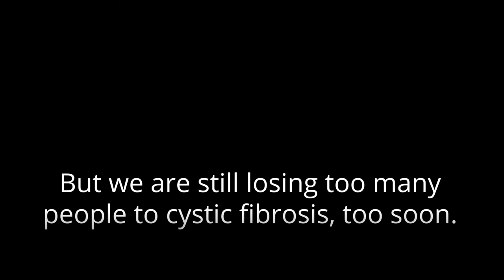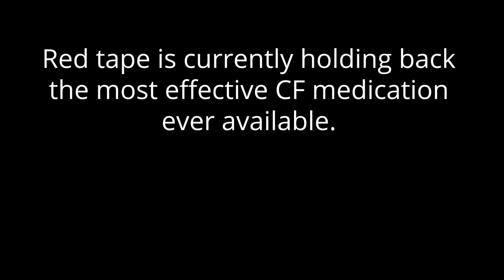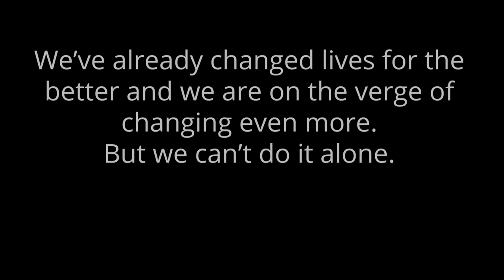Karen's story: Help Put Trikafta in Reach For Canadians with Cystic Fibrosis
Currently a breakthrough treatment exists that can help 90% of Canadians with cystic fibrosis live longer and healthier lives. But, it is just out of reach. Trikafta is considered the single biggest breakthrough in cystic fibrosis treatment history. It is already available in the United States, Ireland, England, Wales and Scotland, with other European countries not far behind - but it’s not available in Canada. Cystic Fibrosis Canada is relentlessly pushing to get live-saving medications into the hands of those who need them – but we need your help to make it happen sooner and save countless lives. Please give today!